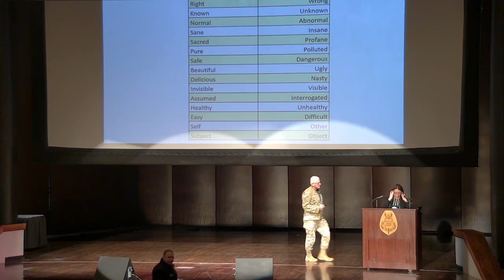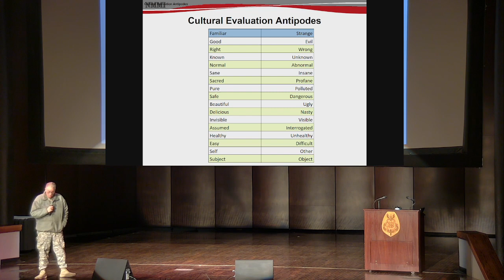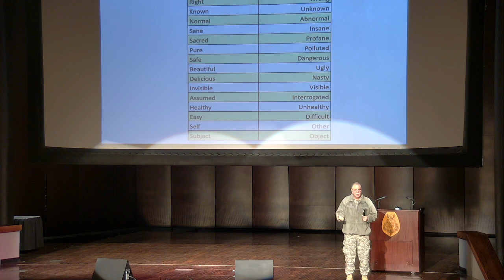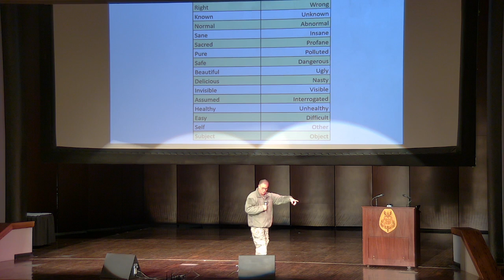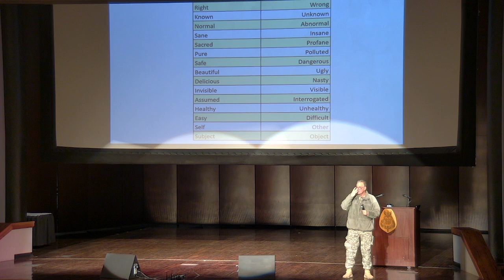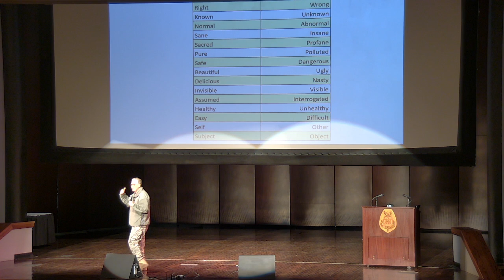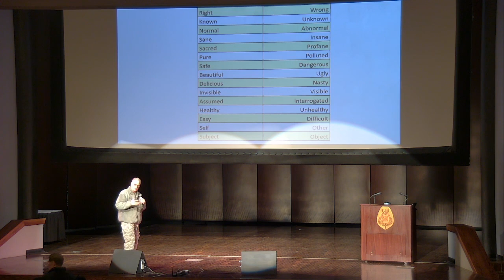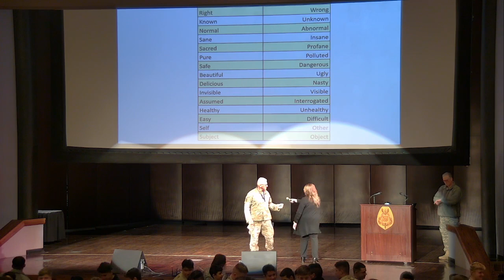The Familiar and the Strange ~ Dr. Kurt Bruder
We are programmed by life experience to prefer the familiar and react defensively toward the strange. View this video to learn how you can assume a more useful perspective that is open to difference, curious and respectful instead of automatically judgmental, satisfied in our safe isolation. (The actual presentation begins at 6:20)
This presentation was delivered on 14 February, 2023, to the collegiate corp of cadets at New Mexico Military Institute. It was given by Dr. Kurt Bruder, who formerly served as a lieutenant colonel on the NMMI Communication faculty.